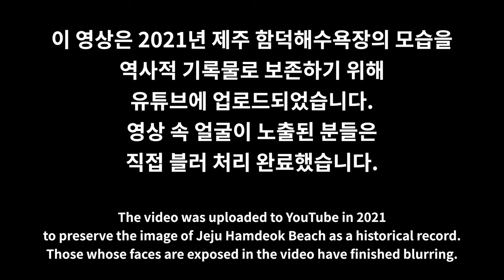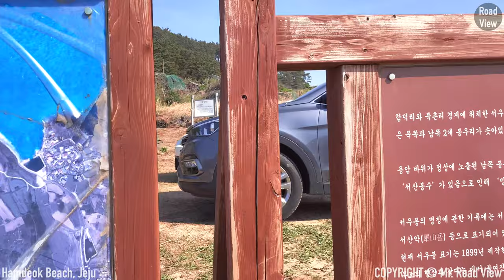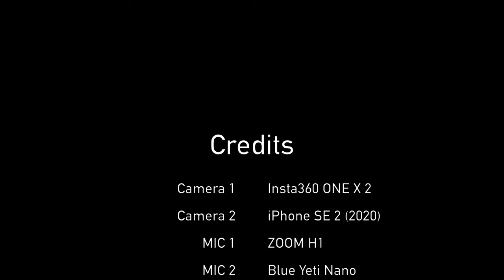함덕해수욕장 파도 소리를 담아왔습니다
촬영 일자 : 2020년 3월 26일 금요일 오후 3시

안녕하세요. 오늘은 제주도 함덕해수욕장을 한 바퀴 산책해보겠습니다!
지난 함덕 서우봉 360도 영상을 통해 푸른 함덕해수욕장을 확인할 수 있었는데요.
이번 시간에는 함덕해수욕장에 가서 모래사장과 바닷물을 보여드리겠습니다.
함덕해수욕장을 가까운 거리에서 촬영한 구간은 3분 10초부터 나옵니다.
그 구간에서는, 함덕해수욕장의 파도 소리를 생생하게 감상할 수 있습니다.

Time Stamp.

00:00 함덕해수욕장 내려가는 길
03:10 함덕해수욕장 모래사장&바닷물
08:54 Credits

* 카메라 : Insta360 One X 2, iPhone SE2 (2020)
* 마이크 : Zoom H1, Blue Yeti Nano
* 편집 프로그램 : Final Cut Pro X
* 짐벌 : Osmo Mobile 4

Hamdeok Sandy Beach | iPhone SE2 | OM4 | 4K 60fps

Hello. Today, I'm going to take a walk around Hamdeok Beach in Jeju Island!We could see Blue Hamdeok Beach through the 360-degree video of Hamdeok Seowu-bong.This time, I'll go to Hamdeok Beach and show you the sandy beach and the sea water.The filming section of Hamdeok Beach from a close distance starts from 03:10.

Time Stamp.

00:00 Way to Hamdeok Sandy Beach
03:10 Hamdeok Sandy Beach & Sea Water
08:54 Credits

* Camera : Insta360 One X 2, iPhone SE2 (2020)
* MIC : Zoom H1, Blue Yeti Nano
* Edit Program : Final Cut Pro X
* Gimbal : Osmo Mobile 4